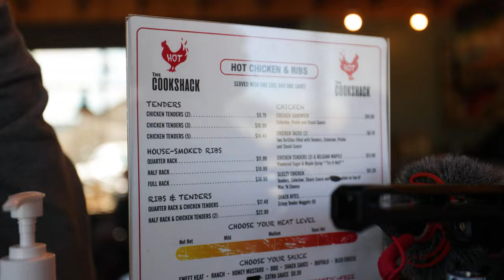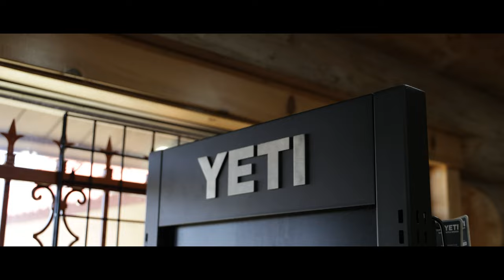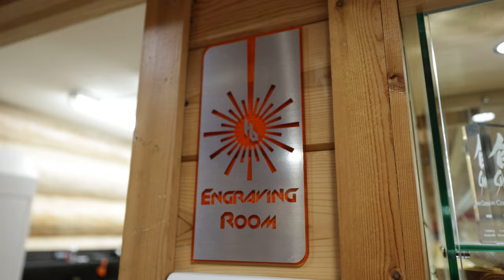GEAR HAUL Knives and Pocket Art | Blade Show Texas 2023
In this video I show you the last day of our Blade Show Texas Trip. You guys have been asking what I got, so here you go! Enjoy!

BIT DRIVER
BIT DRIVER SET
LOCTITE STICK

BEST KNIFE CASES:
Pelican V200
Pelican V100
Vaultek LifePod

THE CAMERA GEAR I USE ↓↓↓

MY PRIMARY CAMERA
MY SECOND CAMERA
A-ROLL LENS
B-ROLL LENS
LIGHTING SETUP
CAMERA BAG
BEST PORTABLE LIGHT